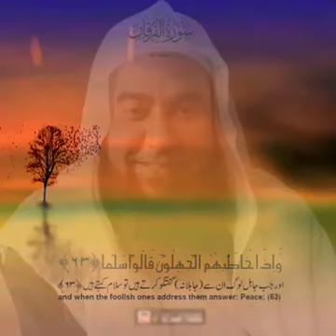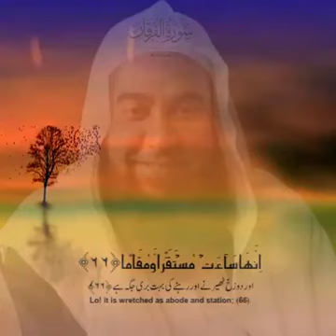Behtarin Qirat Shaikh Qari Muhammad Binyamin sb